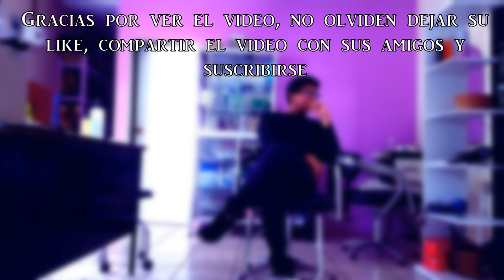Saint Maud ES INCREIBLEMENTE PERFECTA - Review Pero No Tanto by El LeonoEnamorado